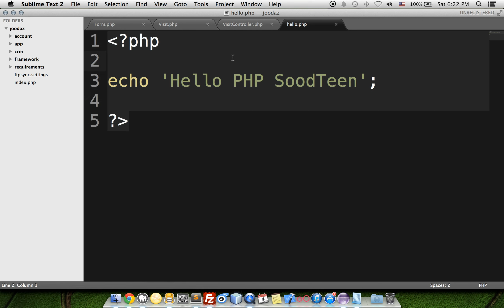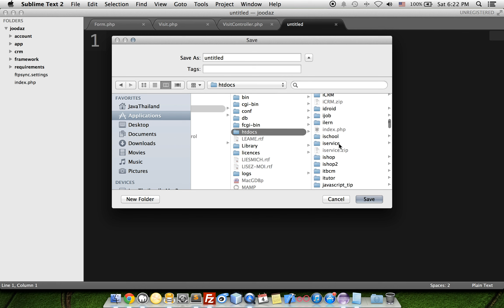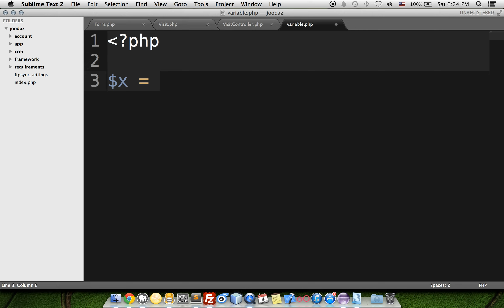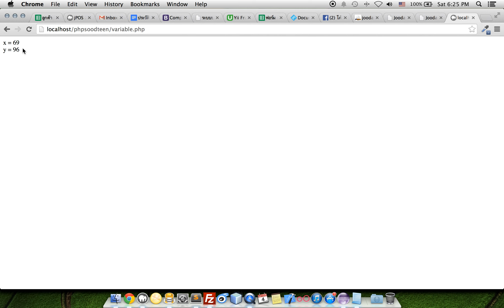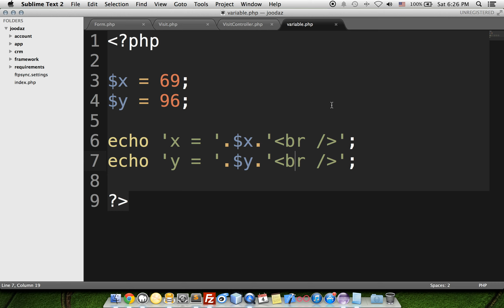php สุดตีน ตอน การใช้ตัวแปร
ติดตามต่อได้ที่ นะครับผม